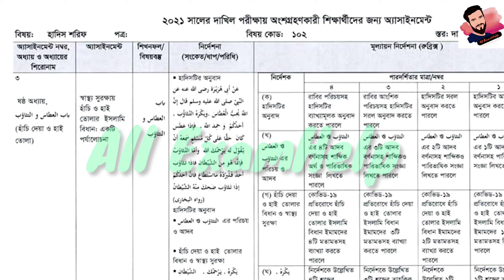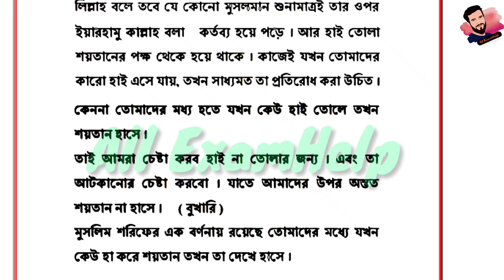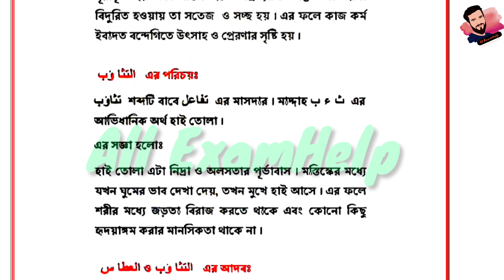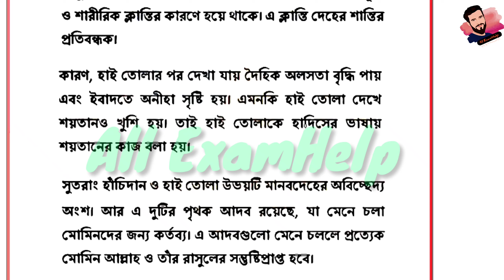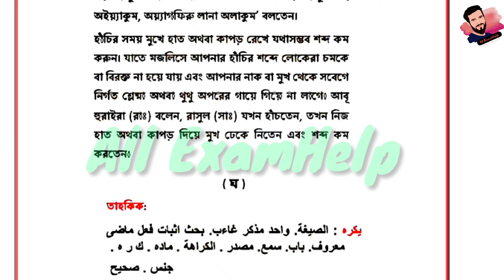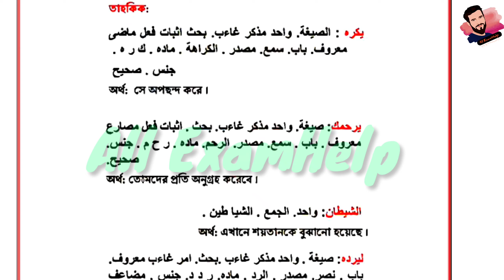Dakhil Exam 2021 Hadith Sharif assignment 3 Answer 5th week || দাখিল হাদিস শরীফ এসাইনমেন্ট ৫ম সপ্তাহ